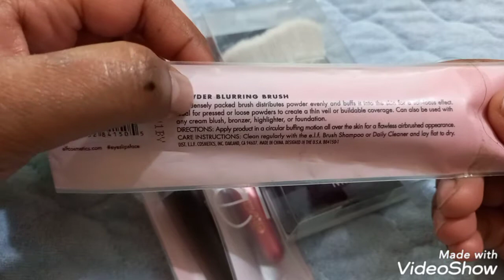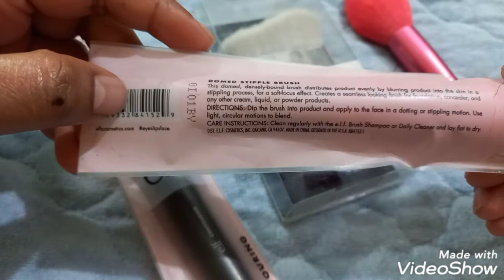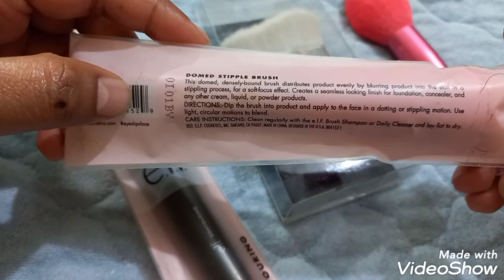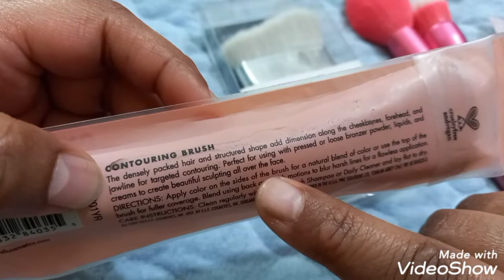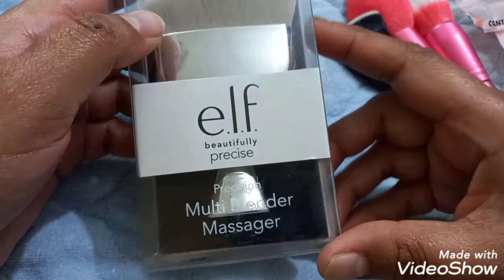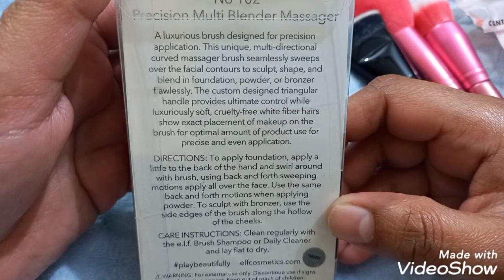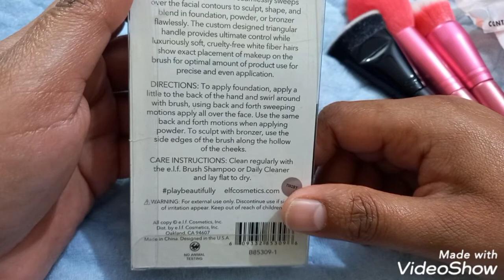elf makeup brushes haul make up brush review sale temptations